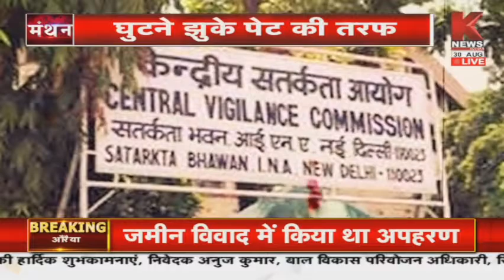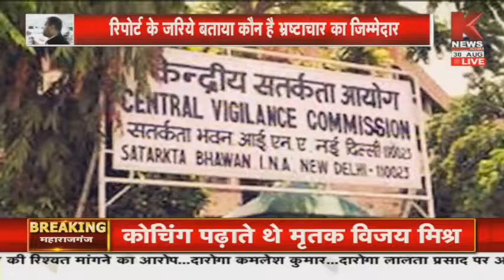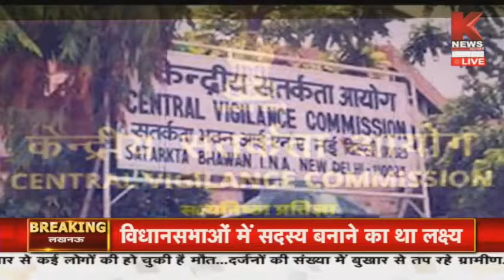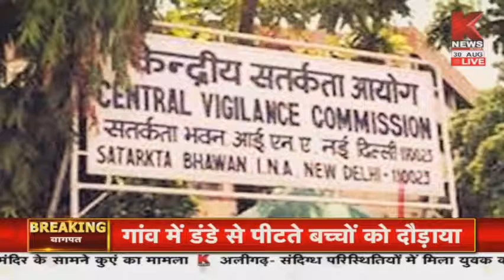अथ श्री महाभ्रष्टाचार कथा || मंथन || K News India